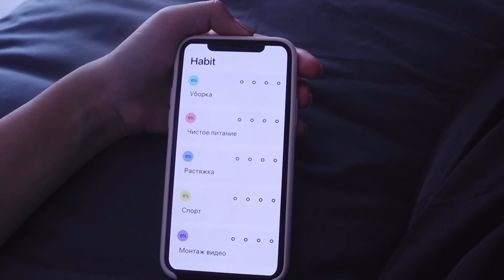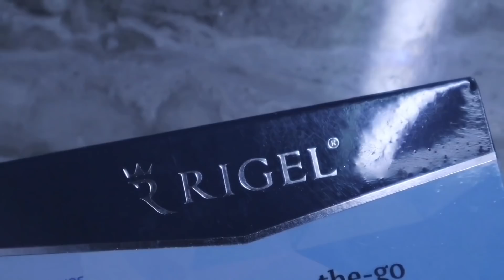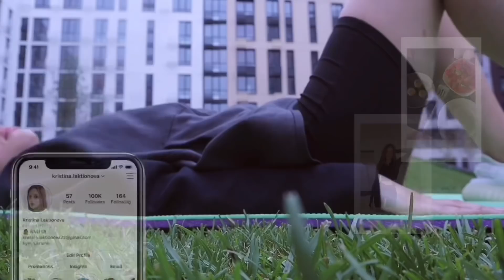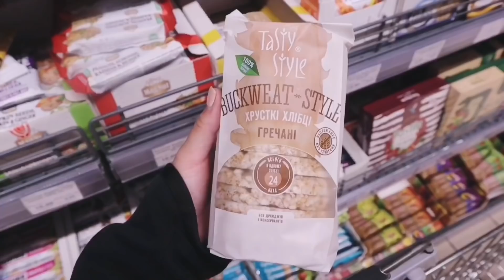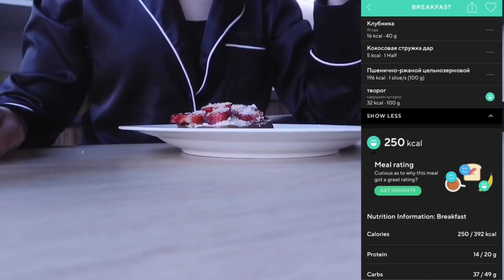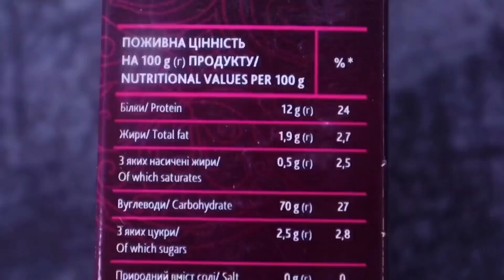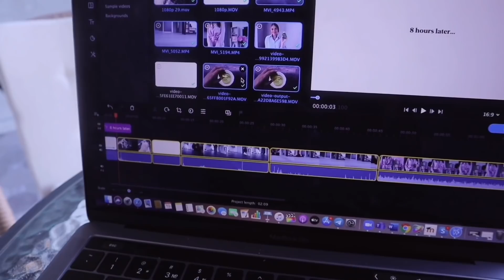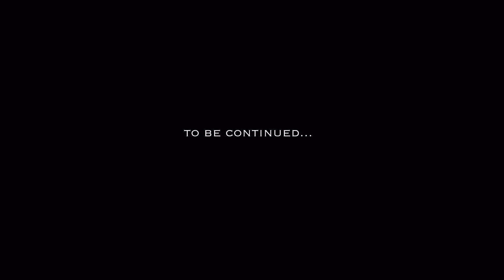МАРАФОН ПОХУДЕНИЯ: день 1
Первая серия марафона похудения, правильного питания и полезных привычек. Стань частью нас!❤️

Всё, что сделано с любовью - сделано хорошо. Люблю и ценю каждого из вас!

Купи 3 упаковки полосок для отбеливания зубов по цене 1 на официальном сайте

хо.